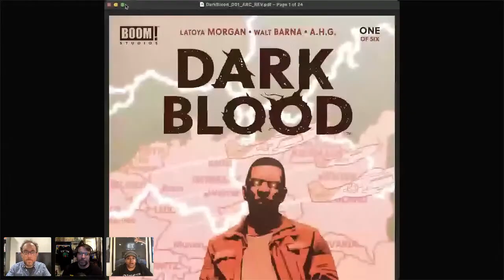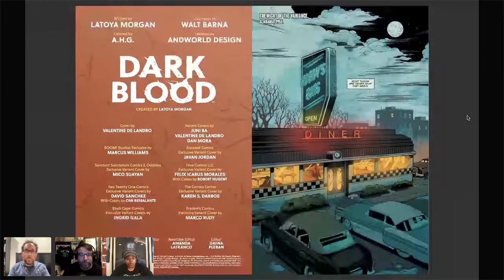Comic Book Club: LaToya Morgan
LaToya Morgan, writer of BOOM! Studios' "Dark Blood", joins the live show to chat about her book. Plus prizes, Q&A and more!